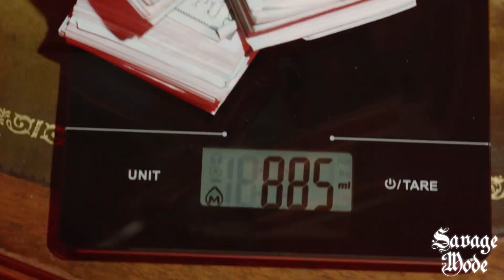Young Dolph ft. G Herbo - By Myself (Music Video)